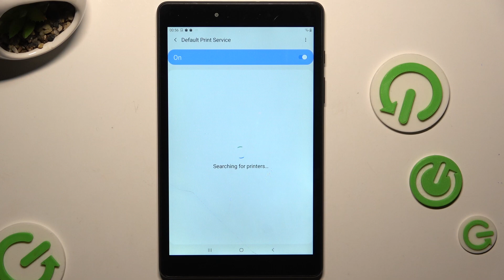Samsung Galaxy Tab A8 2019 - How to Connect Printer | Set Up Printer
Hello! In today’s video, we’ll guide you through the steps to connect and set up a printer with your Samsung Galaxy Tab A8 2019. This process will help you easily print documents and photos directly from your tablet. Watch to learn how to get your printer up and running.

How to connect printer in Samsung Galaxy Tab A8 2019?
How to set up a printer in Samsung Galaxy Tab A8 2019 Tablet?
How to manage printer connection in Samsung Galaxy Tab A8 2019 Phone?